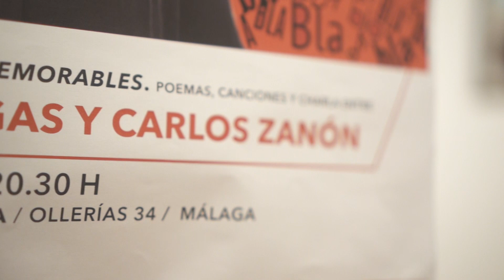Rapsodas poco memorables - Nacho Vegas y Carlos Zanón | MaF 2020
'Rapsodas poco memorables'. Poemas, canciones y conversación entre Nacho Vegas y Carlos Zanón.